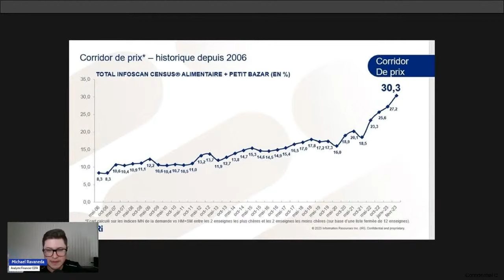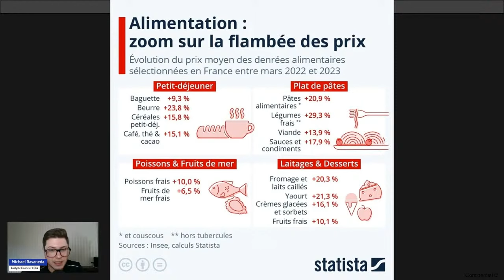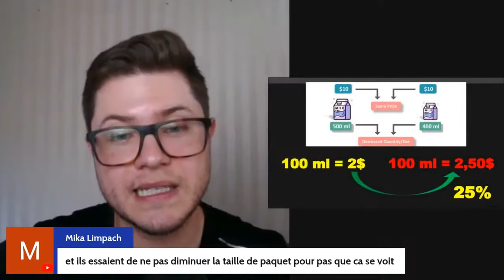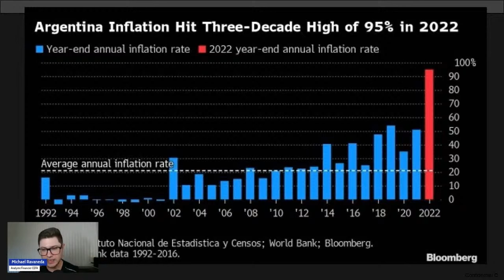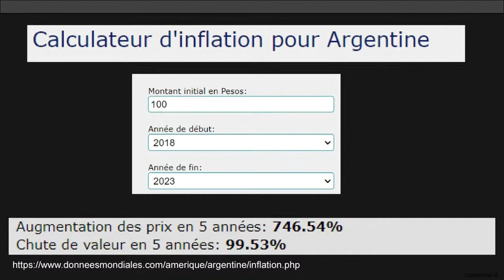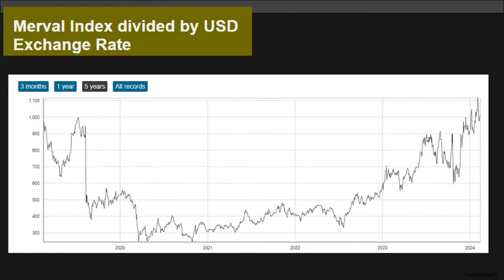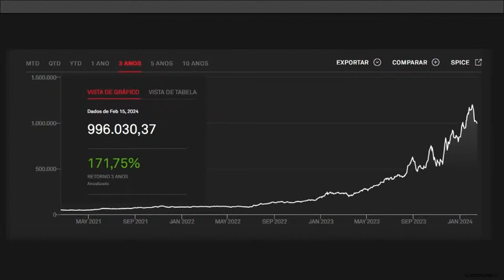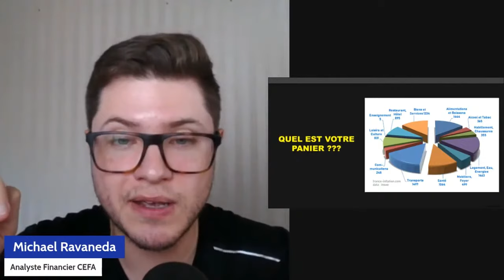INFLATION et SHRINKFLATION : les IMPACTS REELS sur nos FINANCES et nos VIES ! - EXTRAIT LIVE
💎 Mon TELEGRAM: des nouvelles opportunités d'investissement, les news du marché, des astuces tout ça est partagé gratuitement: